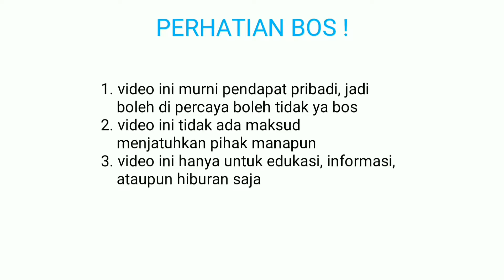MAIN BOS! Plant vs zombies 2/ PVZ 2 (wild day 5)